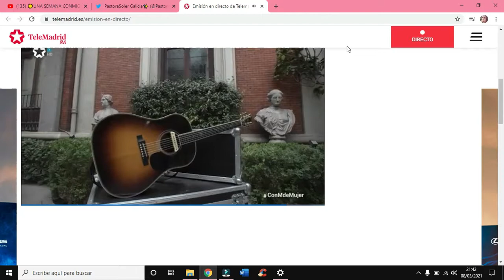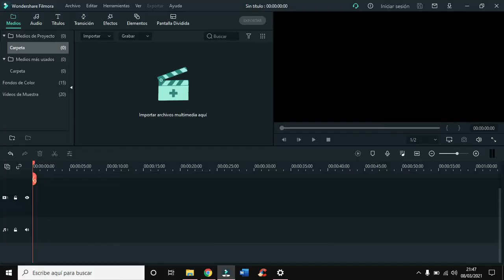Pastora Soler 8M en TeleMadrid